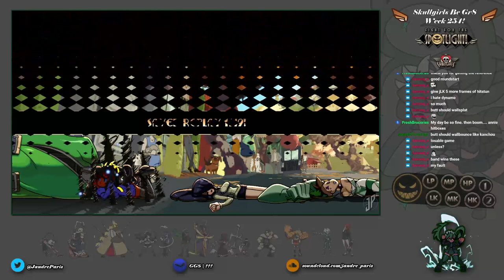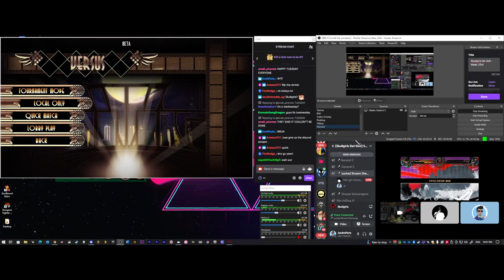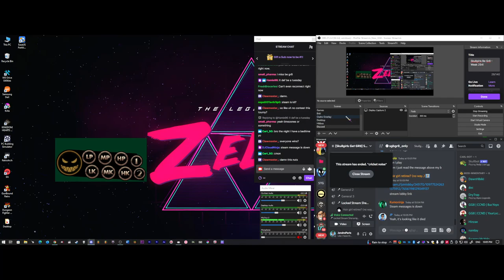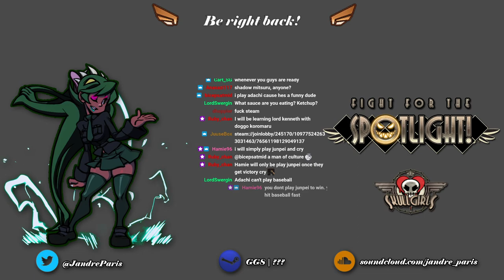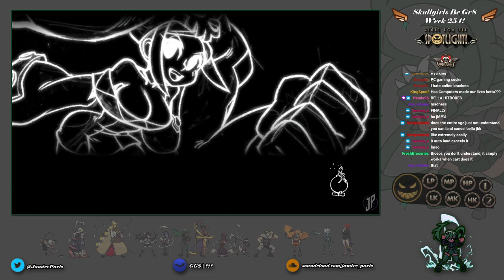Skullgirls Be Gr8 - Week 254!